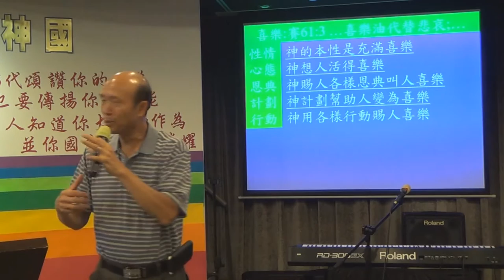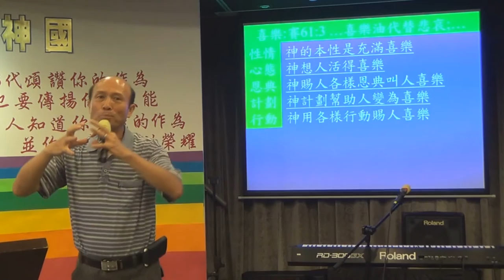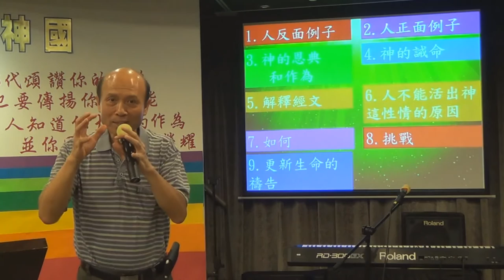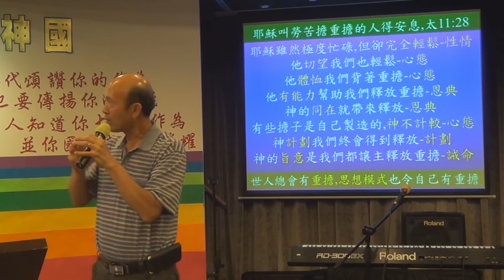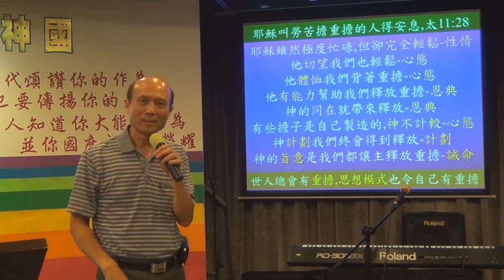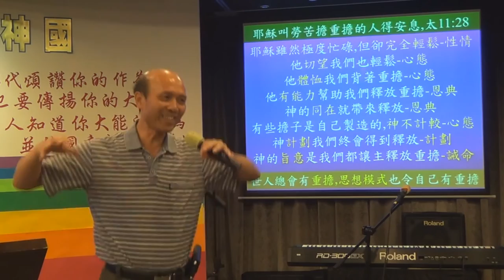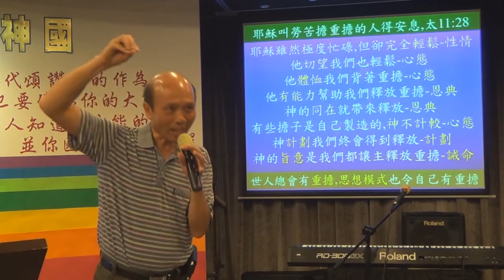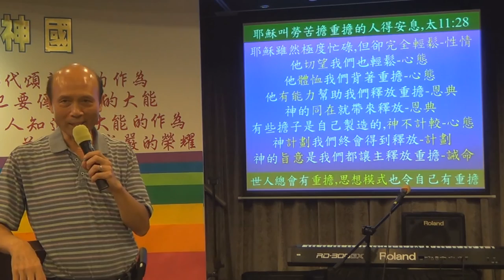79.發揚神屬性講道法,勞苦擔重擔者得釋放-葉牧師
發揚神屬性講道法,勞苦擔重擔者得釋放
📣📣請傳開
歡欣頌教會
報名WhatsApp及電話：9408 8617;